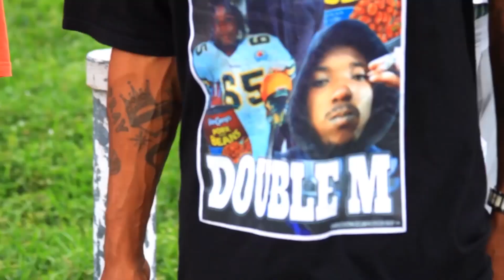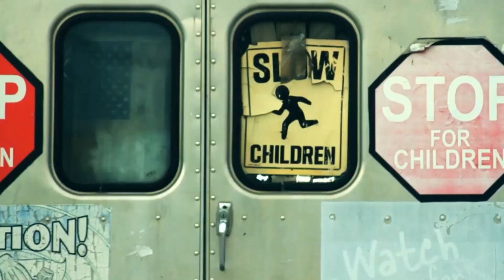BUSTAFREE I GOT MY OWN PROBLEMS (OFFICIAL VIDEO)